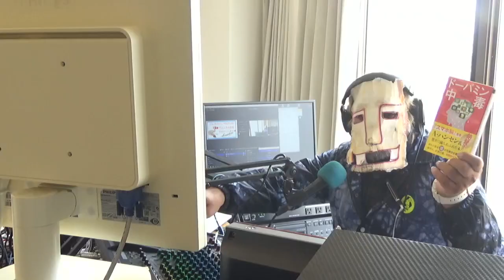【でーじちゃーころびーカフェ】＠2024/03/24